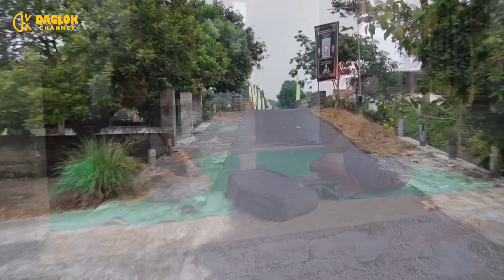Wong Pusat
Peh dadi Bos ojo sak karepmu dewe.😁😁